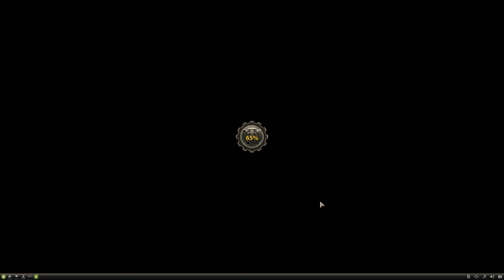Under Control: Schwarzer Sand #3